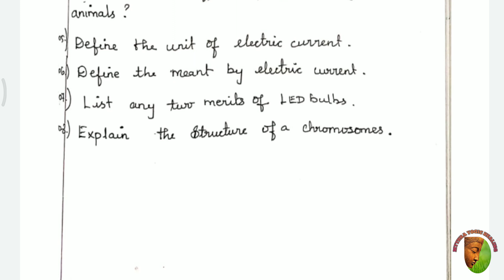10th Public Exam Science Important 2 Mark Questions Part (2)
Dear 10th students, This Video contains important 2-marks to score high marks in public exam scheduled in 2020 for more useful like these follow us on...